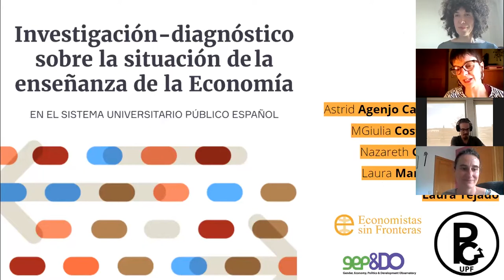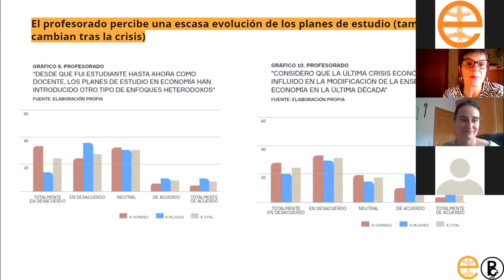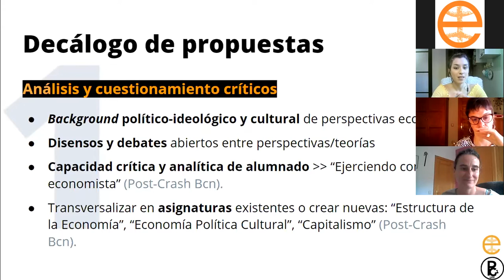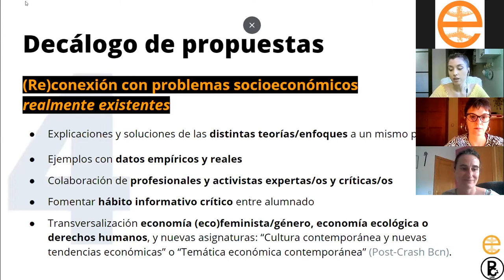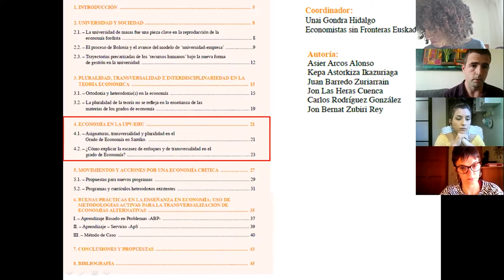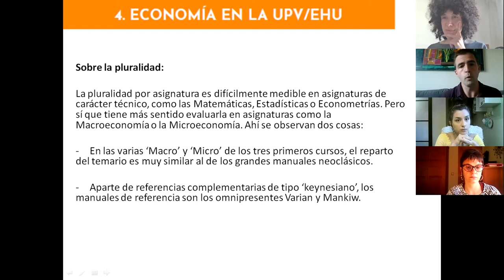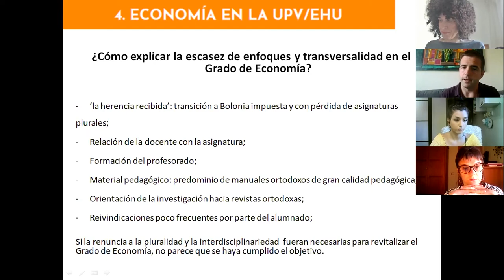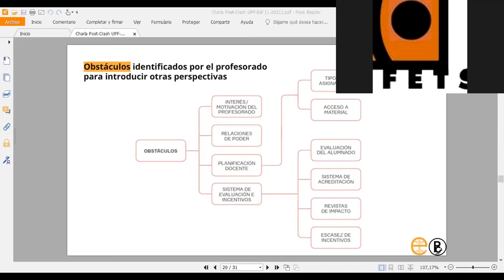Primer Encuentro estatal de educación económica plural: conclusiones del estudio y debate.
Postcrash UPF (@PostCrash_UPF, @PostCrashUPF) y Economistas sin Fronteras organizaron el Primer Encuentro estatal de educación económica plural que tuvo lugar el día 22 de abril a las 16:15 horas de forma online.

Estas jornadas son fruto de la investigación sobre «La situación de la enseñanza de la Economía en el sistema público español» donde se analizan las problemáticas y demandas de la comunidad universitaria (profesorado y alumnado especialmente) y se sugieren una colección de 10 propuestas que bebe no solo de los resultados de este informe, sino también de los hallazgos y las recomendaciones de trabajos similares.

La ocasión de la investigación y los puntos finales de la misma son una buena oportunidad para tejer red entre la gente afin a estas propuestas, y así canalizar el conocimiento que tenemos individualmente sobre recursos, ideas y proyectos en marcha o pasados de los que se puede aprender.

Los objetivos del encuentro:
– Crear un espacio de diálogo donde se generen ideas y líneas de acción para que la educación económica sea más plural, contando con el mayor número de gente posible: asociaciones de estudiantes, estudiantes que no pertenecen a ningún grupo, docentes y cualquier persona interesada en el tema.
– Crear un grupo motivado de gente que coordine cada proyecto y se coordinen entre sí.
– Poner en marcha proyectos y campañas.